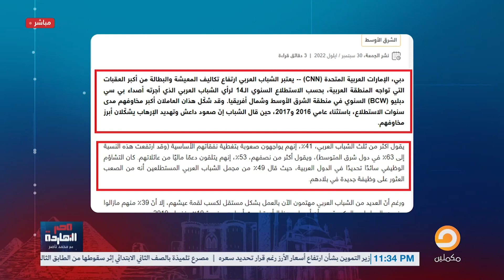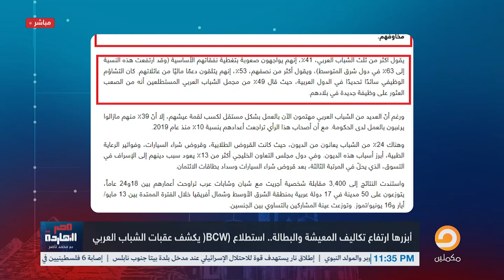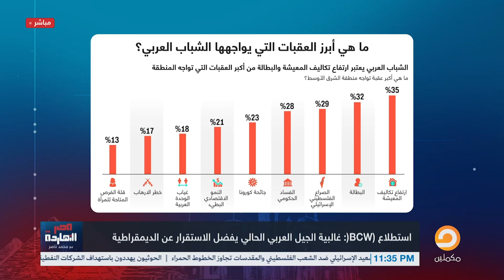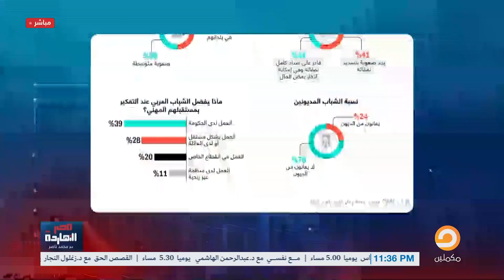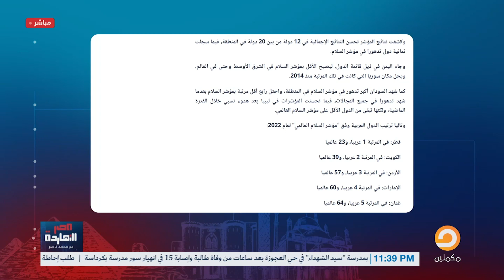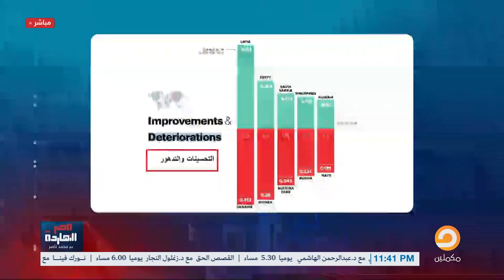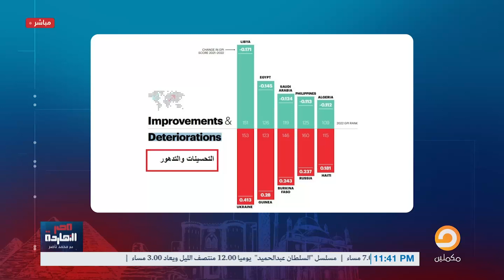"BCW" الاستقرار أم الديمقراطية..ما الأهم للشباب العربي؟.. ضيوف محمد ناصر يعلقون على استطلاع أصداء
1:03 استطلاع رأي  خطير أصدرتة مؤسسة  عن منطقة الشرق الأوسط وشمال أفريقيا حول الشباب العربي
5:50  ترتيب الدول العربية على " مؤشر السلام العالمي " لعام 2022
10:41 BCW  نبذة مختصرة عن مؤسسة
13:20  نقاش حول مدى الثقة في الاستطلاع الذي أصدرته المؤسسة  حول الشباب العربي
15:38 استنتاج الأستاذ "أحمد الشيبة" عن الاستطلاع الذي أصدرته  المؤسسة  .. حول الشباب العربي
21:23  كيف تعمل  المؤسسة  …وهي تقوم الآن ببعض أدوار أجهزة المخابرات في العالم
24:43   نقاش حول المسؤول عن  تصريح " مؤشر السلام العالمي " الذي حذر من عدم الاستقرار السياسي في أفريقيا
26:42  نقاش حول أبرز النتائج التي توصل إليها "مؤشر السلام العالمي " الصادر من سيدني في أستراليا
28:32  ما هي المعايير الأساسية التي بني عليها ترتيب الدول بحسب  "مؤشر السلام العالمي "
32:59   نقاش حول تردي الأوضاع العربية في العالم  من حيث أنها تحت الأقل في "مؤشر السلام العالمي "

في هذا الفيديو يناقش ناصر تفاصيل استطلاع رأي خطير أصدرته مؤسسة عن منطقة الشرق الأوسط وشمال أفريقيا حول الشباب العربي
مع الضيوف :
الصحفي بواشنطن / عبد الرحمن يوسف
الأخصائي والمستشار التطبيقي في علم النفس  / أحمد الشيبة

لمشاهدة باقي الفيديوهات على يوتيوب

تشرفني متابعتكم على المنصات الأخرى